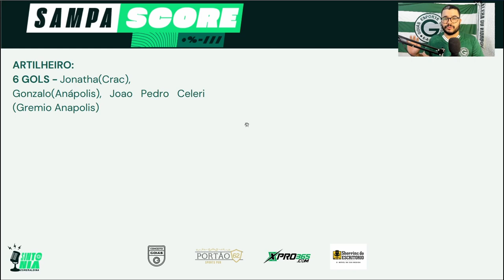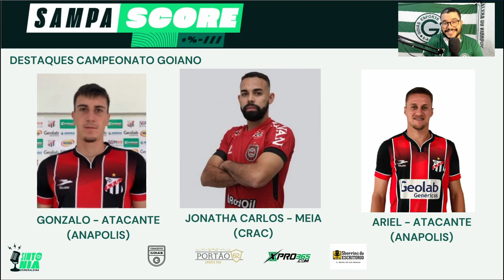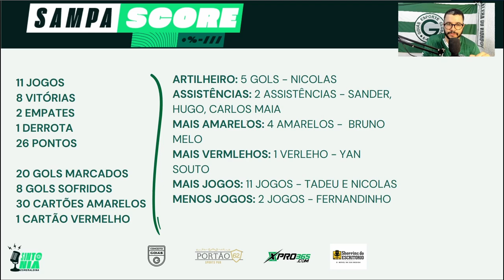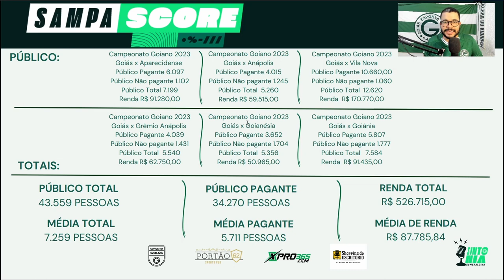🔥🏆DESTAQUE DO GOIANÃO, SERVE PARA O GOIÁS? QUEM FOI O MELHOR JOGADOR DO GOIÁS NA PRIMEIRA FASE?